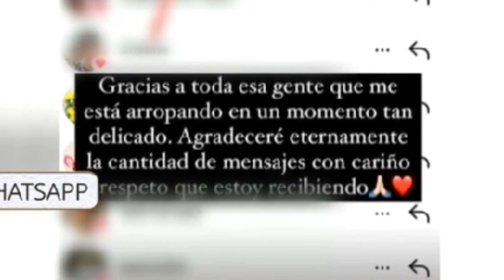💥 ESTÁN "ACOJON*DOS" ¡MI HIJA ES MÍA Y SOLO MÍA!🤦🏻‍♀️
MAITE FUERA DE SÍ PUDE PERDÓN A SU HIJA Y LA RECLAMA CÓMO SUYA NO DEL SER😲

Gracias por visitar mi canal y ver el vídeo!